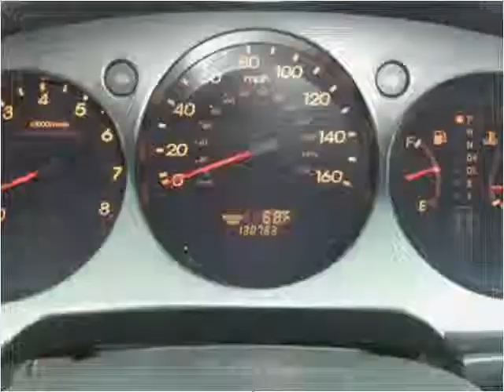2002 Acura RL Used Cars Plainfield NJ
This 2002 Acura RL is available from New Plainfield Auto Sales.